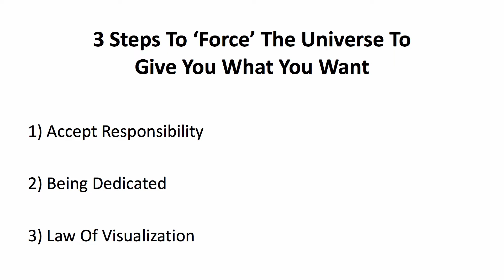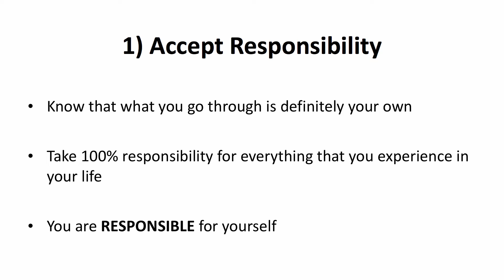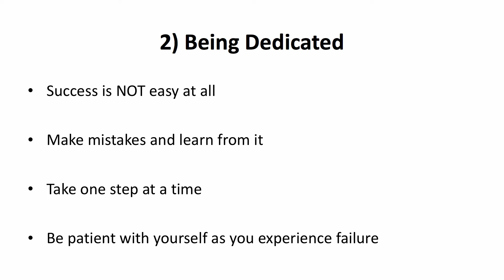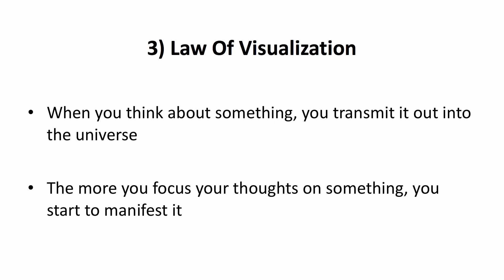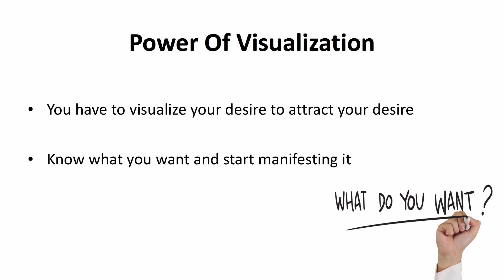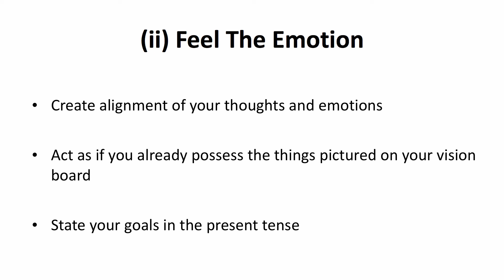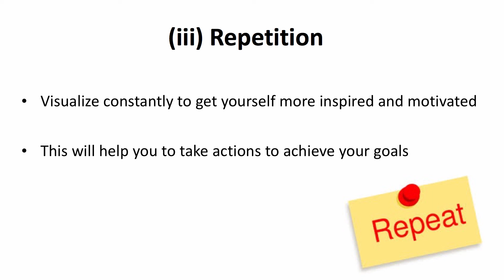Force the Universe to give you what you want.